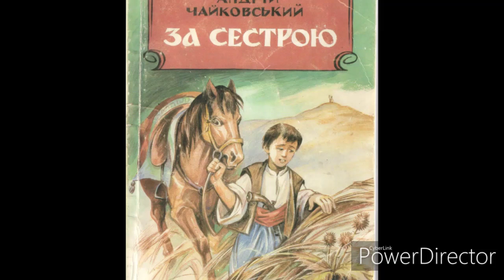"За сестрою"//Скорочено//Глава 5//А.Чайковський//Шкільна програма 7 клас.